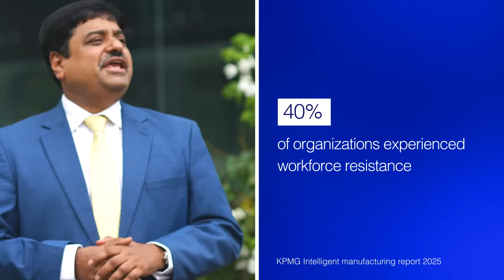AI Frontiers: Intelligent industrial manufacturing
AI is transforming industrial manufacturing. How are how industry leaders from KPMG, Schneider Electric, and SAP navigating adoption, embedding AI throughout their operations, and preparing workforces? Watch to find out.

Produced by Reuters Plus for KPMG

00:00 Introduction
01:05 S. Satish, KPMG
04:38 Stephane Piat, Schneider Electric
09:38 Marc-Oliver Klein, SAP
13:49 Carmelo Mariano Partner, KPMG